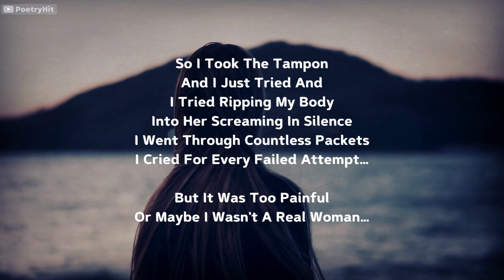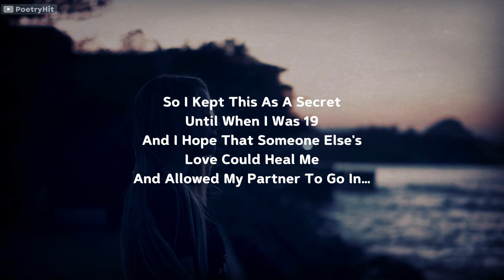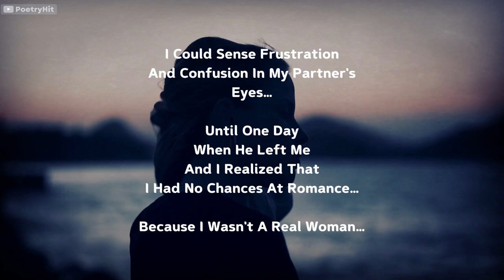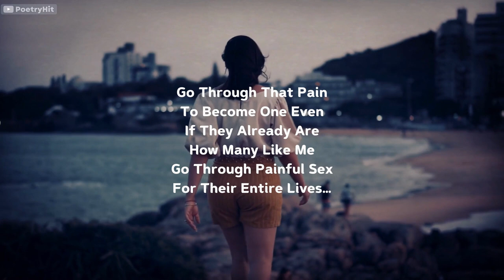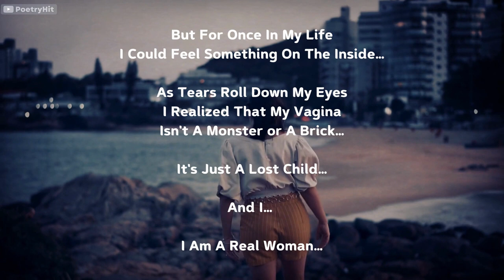I Am A Real Woman Poetry | Vanika Sangtani | English Spoken Word Poetry Lyrics | PoetryHit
I Am A Real Woman Poetry | Vanika Sangtani | English Spoken Word Poetry Lyrics | English Poem | PoetryHit

Original Poetry Credits:
Poetry Title: I Am A Real Woman
Artist's Voice: Vanika Sangtani
Written: Vanika Sangtani
Label: UnErase Poetry

Hit Likes...